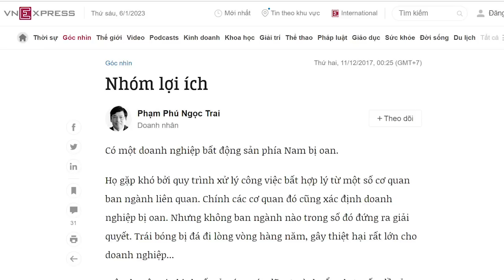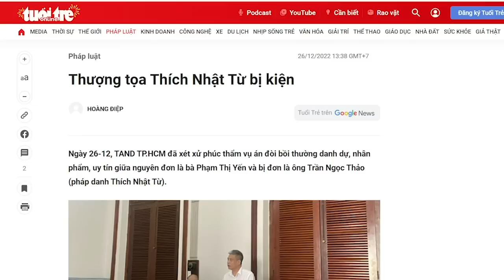Nếu Nguyễn Phú Trọng bị “Bác” gọi về, ai sẽ thay ông chăm lò?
Đảng Cộng sản đã đến hồi thối nát không thể che đậy, và nếu đã không thể che đậy, thì cứ thách thức lòng dân cũng chẳng sao. Bởi người dân Việt Nam từ lâu đã cho ĐCS sự an tâm, nên họ mới trắng trợn đến như vậy.